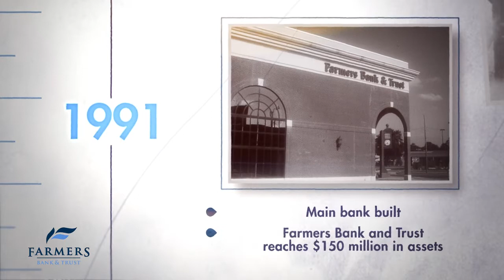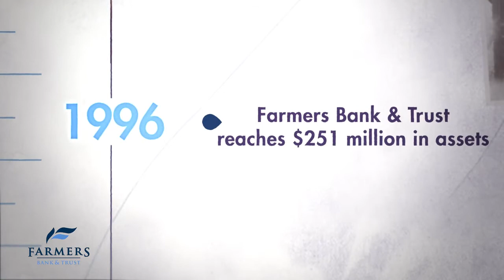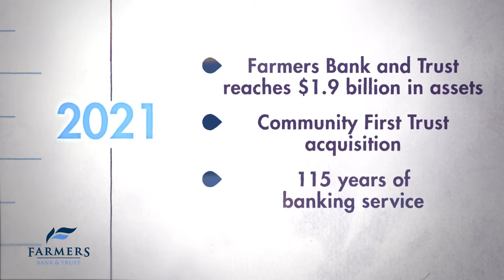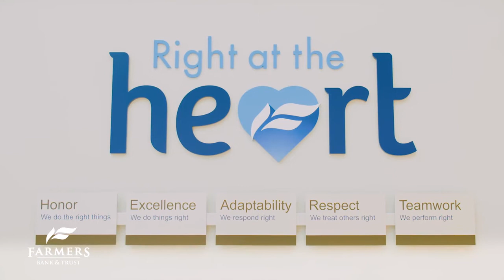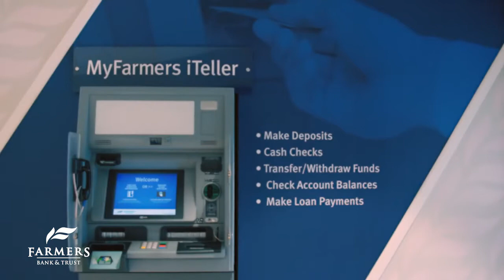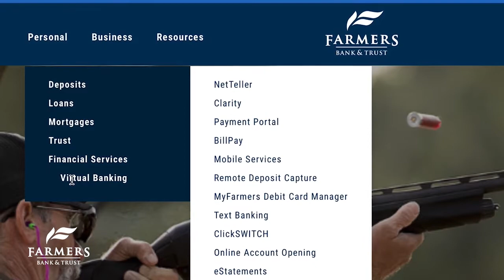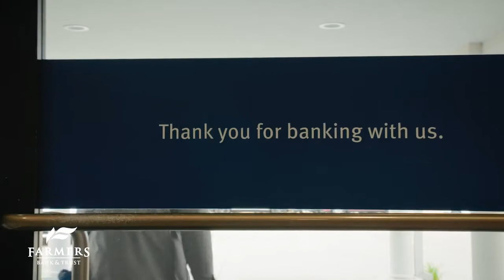Farmers Bank & Trust 115th Anniversary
For more than 115 years, Farmers Bank & Trust has operated with a simple mission - helping our neighbors and friends find financial solutions that best fit their lives.

It's our tireless commitment to this mission that has fueled our steady growth throughout our long history. Every good story has a beginning, here is ours! 💙